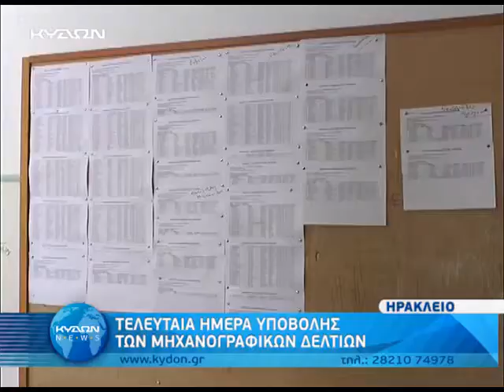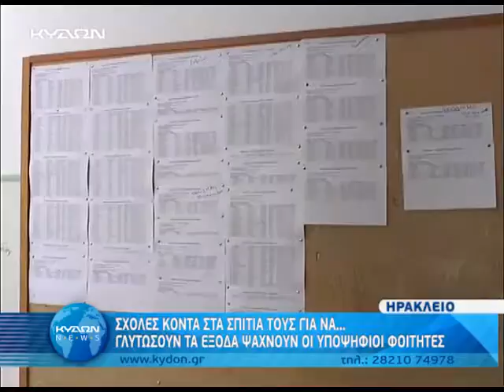14 07 2014 ΛΗΞΗ ΠΡΟΘΕΣΜΙΑΣ ΥΠΟΒΟΛΗΣ ΜΗΧΑΝΟΓΡΑΦΙΚΩΝ